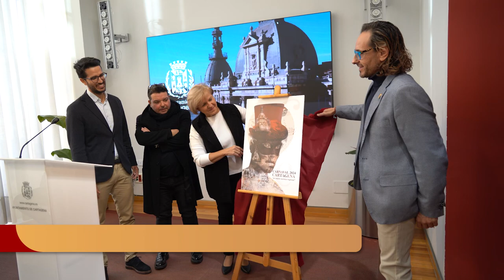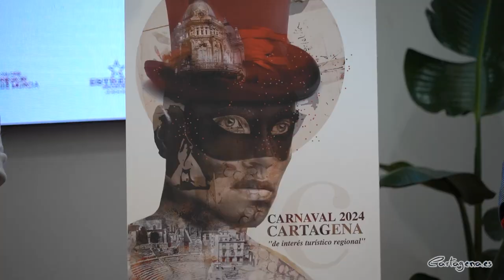Manuel Moreno ha sido el artista encargado de diseñar el Cartel del Carnaval de Cartagena 2024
La Federación de Carnaval de Cartagena ha presentado la imagen que ilustrará las fiestas durante el Carnaval de 2024, que se celebrará del 2 al 13 de febrero. Manuel Moreno Morales, natural de Ayamonte pero con raíces cartageneras, ha sido el encargado de diseñar la pieza que combina técnicas analógicas con digitales. También se han presentado a Don Carnal y Doña Cuaresma infantil, que el próximo Carnaval estarán representados por Lucas Cegarra Sánchez y Elena Ortega Sánchez, integrantes de la Comparsa Peché. Ambos procedentes de la diputación de El Llano.

Francisca Martínez, concejal del área de Festejos, ha sido la encargada de presentar el cartel este viernes, 15 de diciembre, junto a Eduardo Pignatelli, presidente de la Federación de Carnaval de Cartagena, y a Patricio Sánchez López, Director general de Competitividad y Calidad Turística de la Región de Murcia.

La imagen que se ha presentado “va a representar nuestra querida fiesta de carnaval, que cada año se intenta engrandecer por parte de comparsas y de la mano de la Federación del Carnaval”, ha indicado la edil, quien adelantaba que se trata de “un cartel rompedor, fuera de lo que estamos acostumbrados hasta ahora. Creo que a los cartageneros les va a gustar mucho”.

‘Dueño de tus emociones, Cartagena, ciudad de los sueños’ es el nombre bajo el que Manuel Moreno ha titulado la pieza. En ella “el protagonista es presentado como una especie de director de ceremonia”, ha indicado Moreno. En la parte inferior del cartel destaca el Teatro Romano de Cartagena. El protagonista de la composición, que mantiene su identidad oculta tras una máscara, simboliza a los cartageneros y visitantes que disfrutan del evento.

En un segundo plano, se observa una luna llena que enfatiza el sombrero en el que destaca el Palacio Consistorial. El conjunto de elementos emblemáticos del cartel, donde destaca historia y modernismo de la ciudad, “convierte a Cartagena en la ciudad de los sueños”, ha indicado el autor. Quien ha concretado que la paleta cromática elegida “representa la elegancia y la sobriedad del carnaval de Cartagena”.

SOBRE EL AUTOR DEL CARTEL

Manuel Moreno Morales es licenciado en Bellas Artes con la especialidad de Grado de Diseño Gráfico y Pintura. Compagina la docencia con el desarrollo de proyectos relacionados con el Diseño gráfico y la Obra Gráfica. Además, del comisariado de varias exposiciones y proyectos editoriales.

Ha ganado numerosos premios durante su carrera, entre los que destacan el Primer Premio de Obra Gráfica. Premio Nacional de Artes Plásticas de la Universidad de Sevilla; el Primero Premio de Pintura ‘Ciudad de Ayamonte’; o el Primer Premio de Fotografía del I certamen de pintura, escultura y fotografía de la Diputación de Huelva, entre otros.

Además, ha realizado múltiples exposiciones colectivas e individuales, en Sevilla, Guanajuato (México), Barcelona, Huelva o Granada.

DON CARNAL Y DOÑA CUARESMA INFANTIL

También se han presentado a Don Carnal y Doña Cuaresma infantil, que el próximo Carnaval estarán representados por Lucas Cegarra Sánchez y Elena Ortega Sánchez, integrantes de la Comparsa Peché. Ambos procedentes de la diputación de El Llano.

Lucas Cegarra tiene 12 años y cursa primero de la ESO en el Instituto Sierra Minera de La Unión. Lleva saliendo en carnaval desde los dos años. Un niño alegre, algo inquieto y extrovertido, que asiste a clase de pintura y al que le encantan los dinosaurios y el fútbol.

Por otro lado, Elena Ortega, prima de Cegarra, tiene 11 años y estudia sexto de primaria en el colegio de San Ginés de la jara en el Llano del Beal. Lleva saliendo en carnavales desde los cuatro años. El año pasado fue candidata de su comparsa a ser Reina Infantil del Carnaval de Cartagena. Una niña alegre y cariñosa que va a clases de ballet y flamenco, juega al fútbol en el equipo La Deportiva Minera, y pinta.